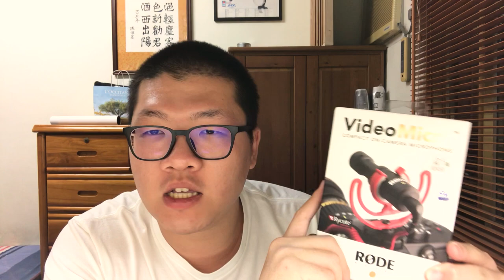裝備升級！？ Canon微單眼 EOS M50！【CC字幕】 | 狗掌玩開箱 📦